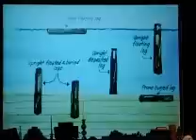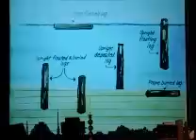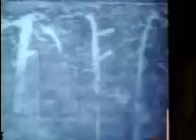Doug Newton: Mt. St. Helens and Creation Theory Part 09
Doug Newton's Creation Seminar at a church.